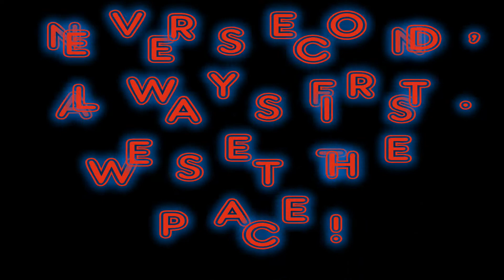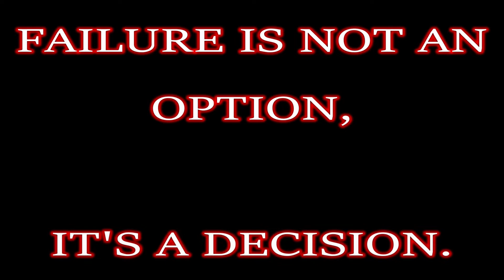US ARMY ACFT (ARMY COMBAT FITNESS TEST) 2021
Soldiers of 1-82 FA  B-BTRY takes the ACFT in Poland.